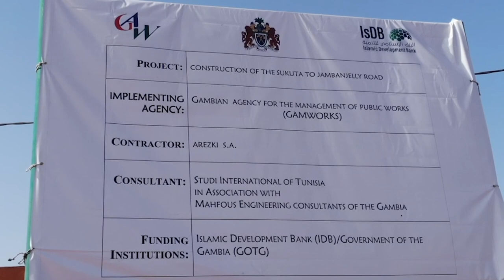NDP | Mr Karamo Jaiteh at the Inauguration of Sukuta-Jambanjelly Road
Mr Karamo Jaiteh, representative of the consultants for the road construction project, speaks at the inauguration event.